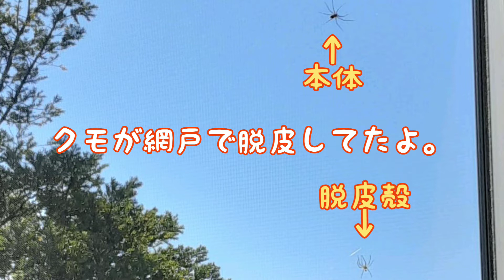準絶滅危惧種『ヒメギフチョウ』の住む田舎です。【田舎生活のVlog】#33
メデルです。
最近の桜が咲いた頃ぐらいまでで、
動画にあげていないウチの周辺での写真を
集めてみました。
春らしさがいっぱい詰まってます。

さーて、今回のメデルさんちは？

・メデルさんち写真展～2020春～
桜が咲く前の方が暖かかったなぁ…最近の方が寒いよ。

動画についてご意見・ご感想等ありましたら、ぜひコメントしてください。

ヒメギフチョウ 写真 Vlog リクガメ 準絶滅危惧種 Near Threatened#野生動物#キタキツネ#エゾリス#ビール#ペット